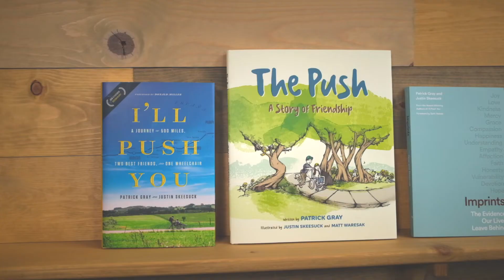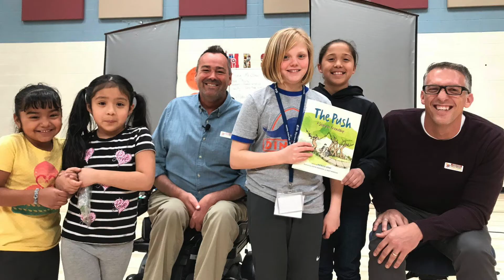Book Justin & Patrick for Your Next Event!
We help organizations and audiences worldwide understand what it means to truly live and lead well.

Using humor, heartfelt storytelling, and our incredible 500-mile journey through Spain, Justin and Patrick inspire your conference attendees and employees to move beyond the limitations they believe they possess and engage each person in a conversation about how we all can achieve more, together.